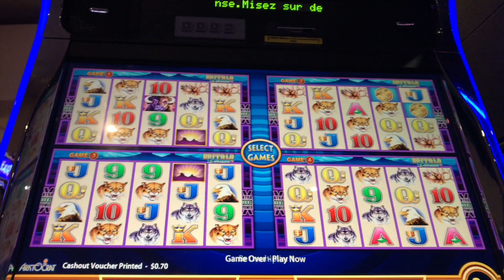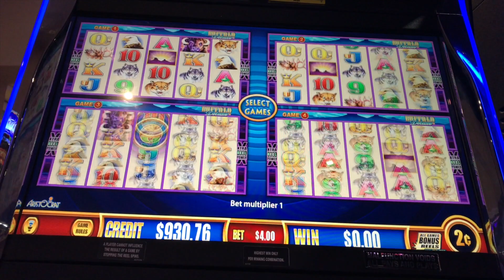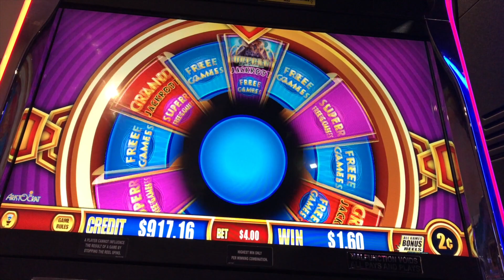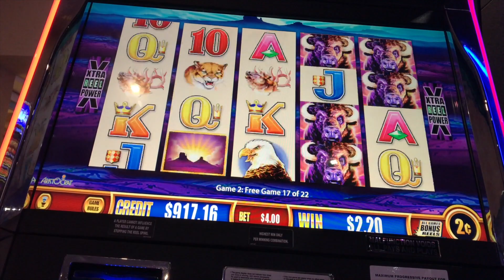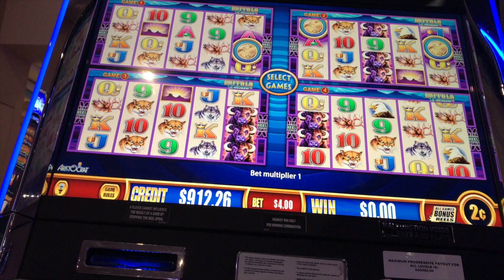*LIVE PLAY WITH BONUS*W4J BUFFALO DELUXE*